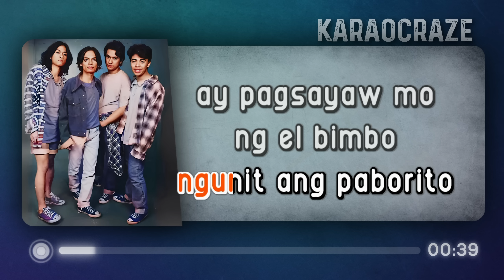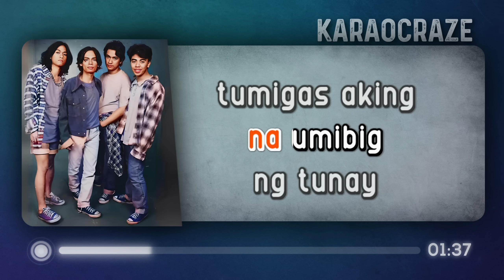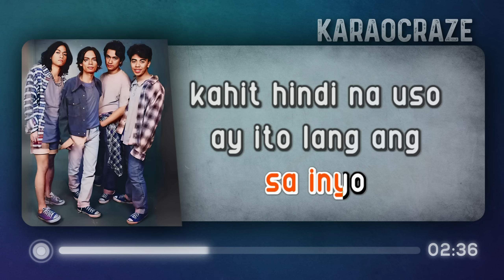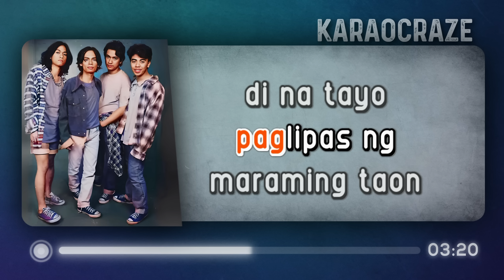Ang Huling El Bimbo (Karaoke) - Eraserheads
Ang Huling El Bimbo Karaoke
by Artist (from "Cutterpillow" 1995 album)

ang huling el bimbo artist karaoke
ang huling el bimbo videoke
ang huling el bimbo karaocraze
artist karaoke

00:00 Intro
00:12 Eraserheads - Ang Huling El Bimbo (Karaoke Version)
05:59 Up Next